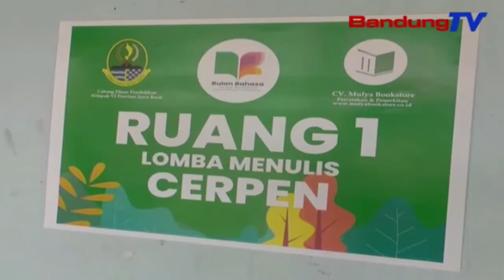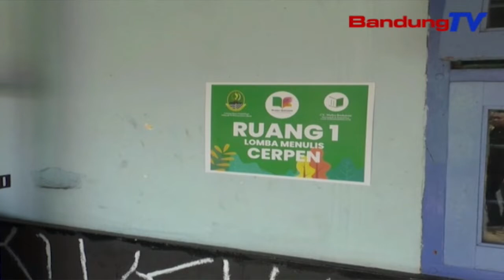Merayakan Bulan Bahasa, Siswa Ikuti Cipta Tulis Puisi Dan Cerpen | SBR | BANDUNGTV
SBR | BANDUNGTV NIKEN PRATIWI | Pemirsa,Guna Memperingati Bulan Bahasa,Ratusan Siswa Siswa Sekabupaten Cianjur,Mengikuti Perlombaan Cipta Puisi Dan Cerpen,Yang Bertempat Di Sma Negeri 1 Cianjur.Perlombaan Tersebut Bertujuan Untuk Meningkatkan Kemahiran Menulis Siswa,Dalam Bahasa Satra .